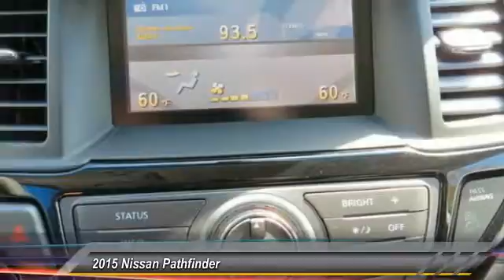2015 Nissan Pathfinder new, Altima, Maxima, Sentra, 370Z, Murano, Fontana, Rancho Cucamonga, Ontario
2015 Nissan Pathfinder SV

Fontana Nissan
16444 South Highland Avenue

Don't miss this 2015 Nissan Pathfinder. It's equipped with Automatic transmission and features a NAH/CAYENNE RED exterior. With 12 miles, You'll want to take this SUV home. Make a great choice today.